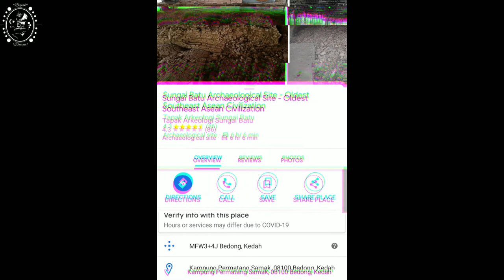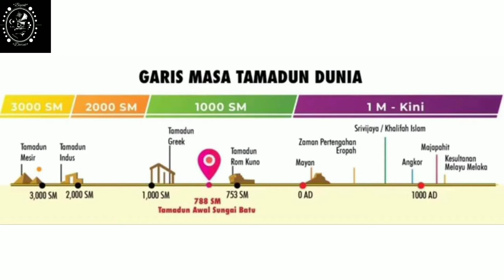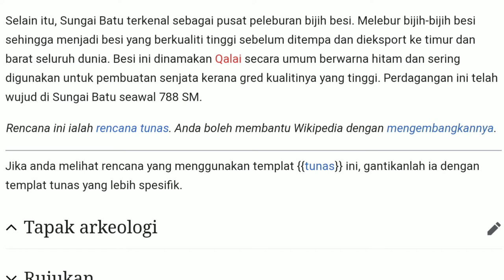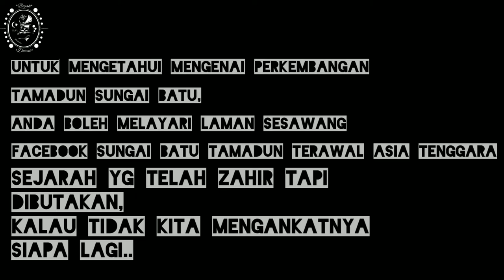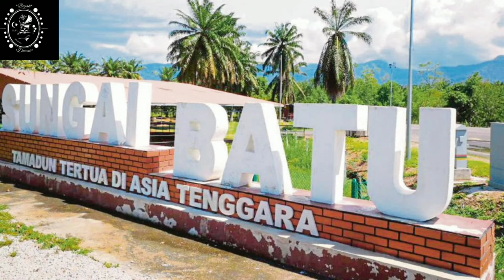Sungai Batu/Kedah Tua Sejarah Yang Telah Terzahir *SELIT BAB SEJARAH SIKIT*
Assalamualaikum

Alhamdulillah semoga kita semua bersatu hati...

Selit bab sejarah sikit hihi..Sejarah yg telah zahir tapi
Dibutakan,
Kalau tidak kita mengankatnya
Siapa lagi..
Sejarah yg masih menanamkan diri...
Sejarah dan Agama melambangkan bangsa..
Sejarah melayu sangat luas

Mcm bulan merdeka pulak semangat aku hihi

Bahan2 ramuan video tu aku samun dlm google je..
Asal

Harap2 tuan2 gambar dan lagu tu halal kan la utk aku guna buat video..

Nak mintak izin sorg2 tak larat hehehe

Untuk info lebih lanjut boleh tgk google
Atau ke facebook atau terus ke Sungai Batu tu...

Lagu ke 2 tu lagu P.Ramlee

P. Ramlee - Bunga Melor (Tashkent Orchestra)